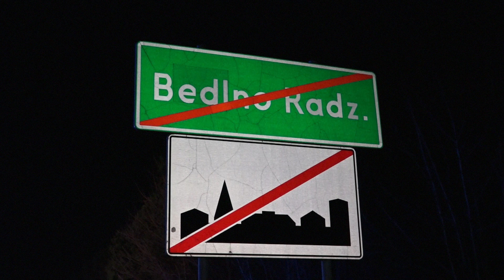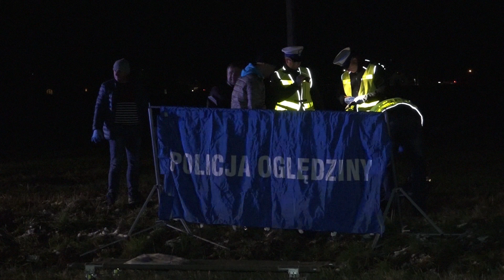Zginął 38-letni kierowca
Na krajowej 19 w okolicach Bedlna Radzyńskiego  doszło do czołowego zderzenia samochodu osobowego z ciężarówką. Zginął 38-letni kierowca volkswagena, a pasażer w ciężkim stanie trafił do szpitala. Droga w obu kierunkach była zablokowana przez wiele godzin. Teraz policja wyznaczyła objazdy. Utrudnienia potrwają do północy.